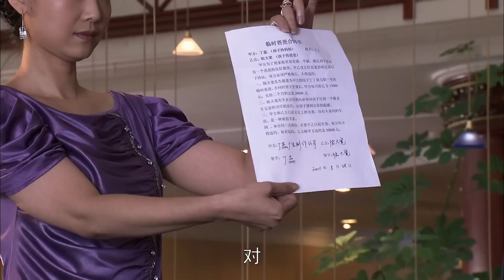美女董事長請大叔假扮丈夫，誰知卻動了真情，如今大叔要走，董事長哭慘了